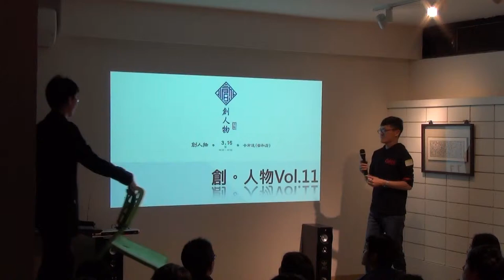創人物Vol 11 - Benjamin Wu - 資廚 iCHEF COO